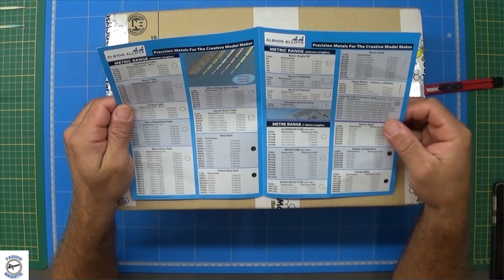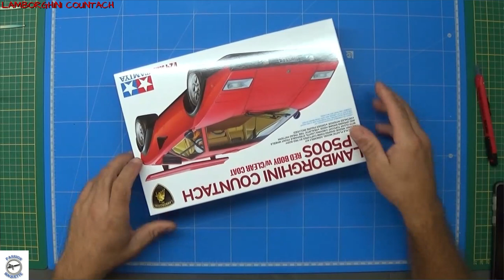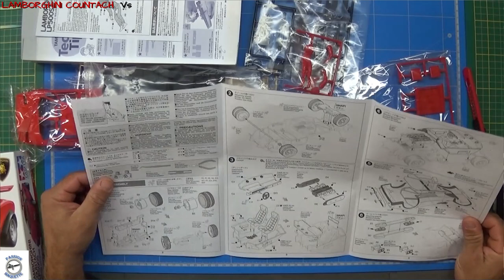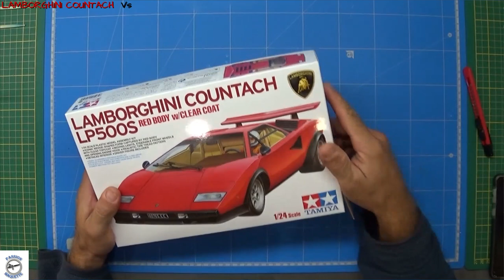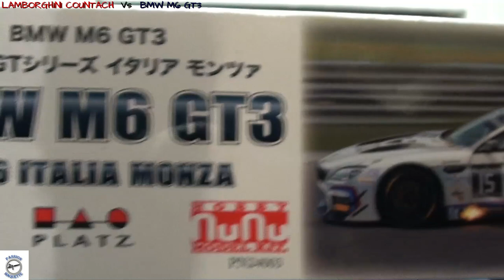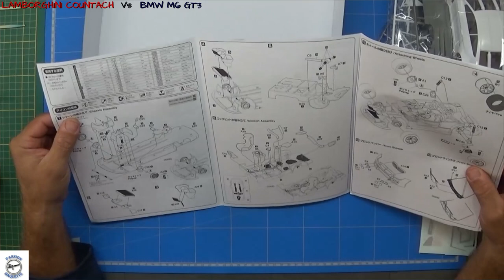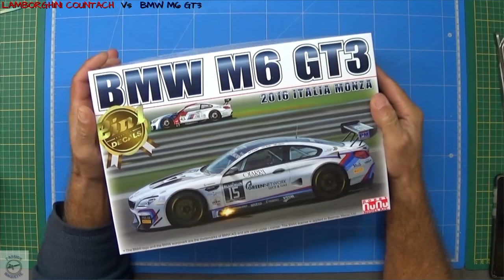Unboxing...!!!🔊🔊🔊 Passion Maquette